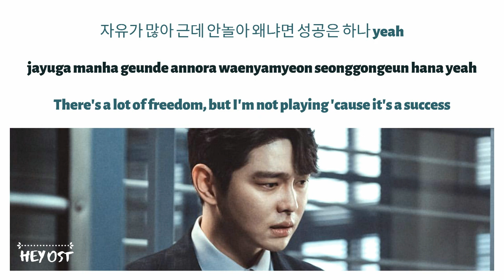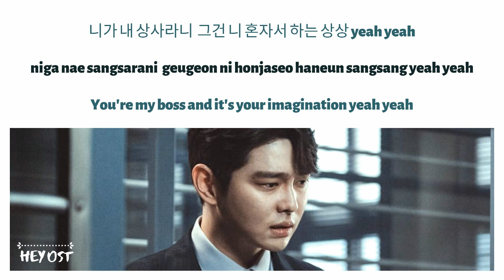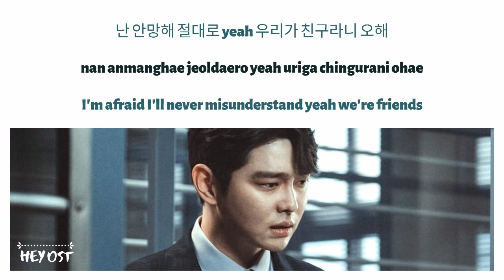YUMDDA (염따) – WIN OST Class Of Lies Part 1